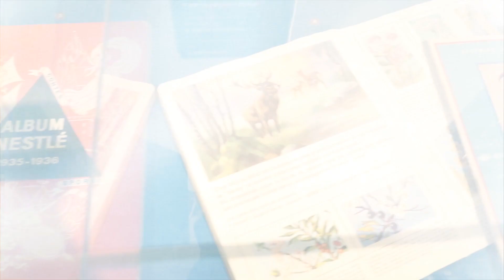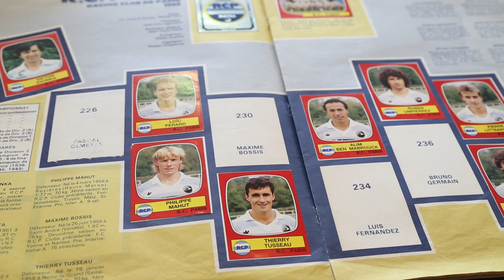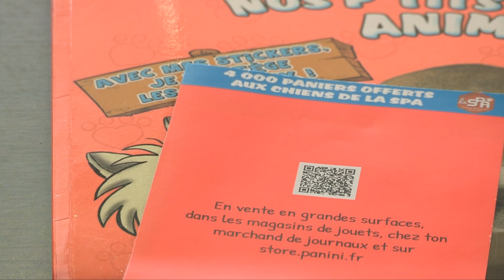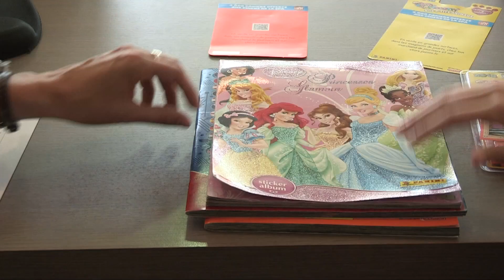[En quête d'objets] - sur Panini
Nouvel épisode de notre série consacrée à l'exposition temporaire "Collections et serials collectionneurs".
Ils ont souvent ponctué notre enfance, les albums Panini sont à l'honneur avec "Foot 87" ainsi que la collection actuelle d'une petite fille.